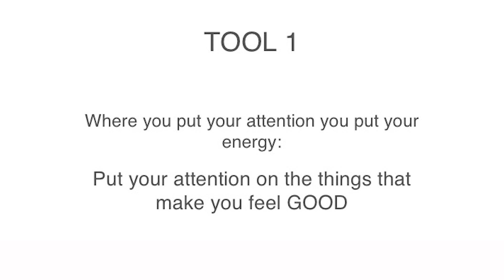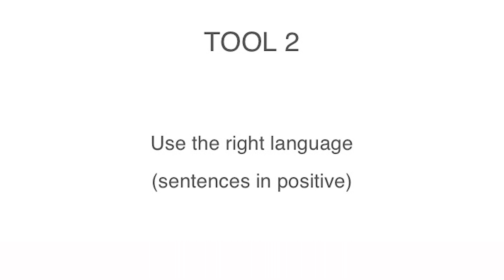Why 80 Percent of your Overweight may be in your mind | Jaime Fonte | TEDxTecdeMtySanLuisPotosi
NOTE FROM TED: Please do not look to this talk for medical advice. We've flagged this talk, which was filmed at a TEDx event, because it appears to fall outside TEDx's curatorial guidelines. This talk only represents the speaker's personal views and experiences with weight loss, psychology, and EFT tapping. TEDx events are independently organized by volunteers. The guidelines we give TEDx organizers are described in more detail

Maybe, you had been using your mind to gain weight instead of using it to lose it, that, without even knowing it.

In this entertaining  and eye-opening talk, Jaime Fonte will show you how to use your mind to help you lose weight and keep it down for good.

To get results, we need to attack the problem from its root, the mind. Instead of just keep doing diets and trying to do exercise, we need to learn how to get rid of cravings, and start using the mind in your favour to help you lose weight, and live the life you always dreamed. Jaime Fonte is the author of the books “80 Percent of your Overweight is in your Mind”, “ I Am not Stressed “ and “ Never Mad Again”.

Since a young age, he had a deep interest in self-development, which lead him to take many multidisciplinary studies with some of the most brilliant minds of Personal Transformation and Energy Psychology in the world.